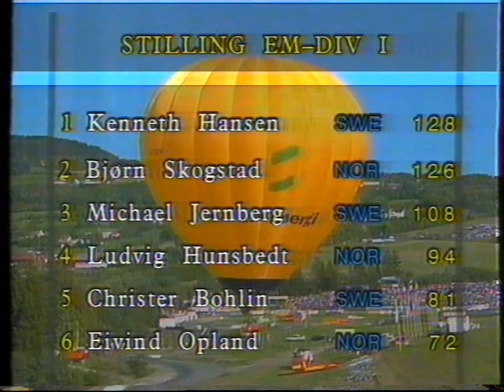Rallycross EM Lyngås 1992